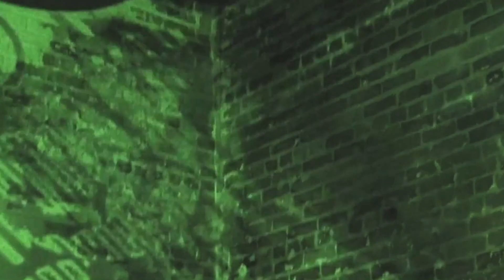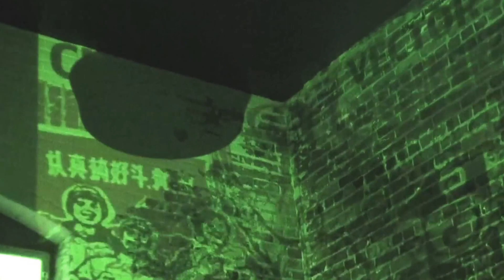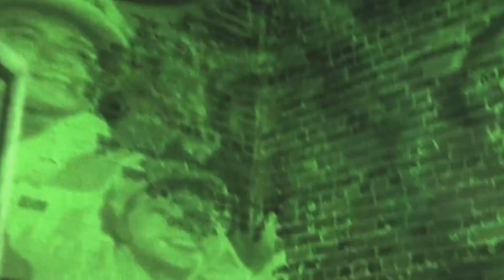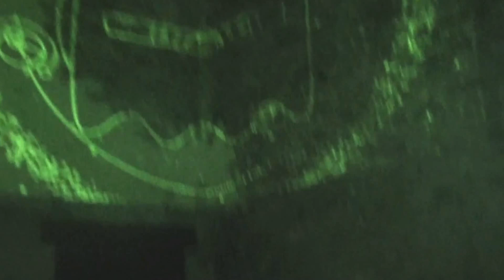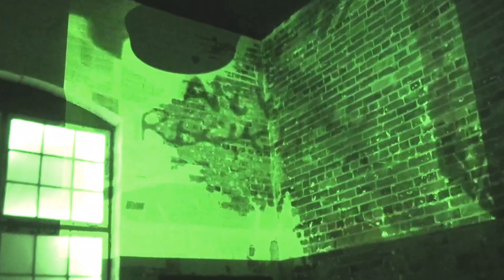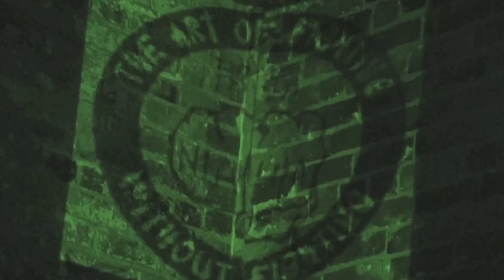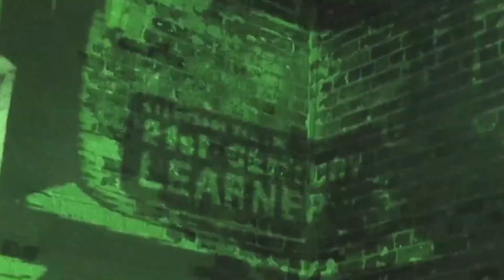iHATEAPPLECoRE - Full Movie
[Description]

Local legends and masters in the core return to their old stomping grounds to rattle the place to the Applecore one more time! Naha and friends make their way back to the northwest to throw down Nostalgic sounds. Also come mosh out and celebrate the new Graz digital release!

ѼARTISTѼ
•Naha (Los Angeles, CA)•
Naha Army

•Syphilis Sauna (Denver, CO)•
Backwards Records/Scolex Recordings/Reactionary/Naboa Records / HARSH/No Tomorrow / NODE / Cross Pollination

•Graz (Seattle, WA)•
Reactionary/FUKDUP/AUTOMATION

•Catdog (Denver, CO)•
Scolex Recordings

•Amphetamine Virus (Seattle, WA)•
Reactionary/Backwards Records

With Visual Support By:
•Infected Visuals Crew (Seattle, WA)•

ѼTIMESLOTSѼ
Amphetamine Virus 8:00-8:40
Graz 8:50-9:30
Catdog 9:40-10:20
Naha 10:30-11:10
Syphilis Sauna: 11:20-12:00

ѼINFOѼ
!!!Free Entry!!!
Full Bar
This is a 21+ Event
(Have Fun, Don't Be Dumb)

video recorded by Video Junkie Zombie 2012